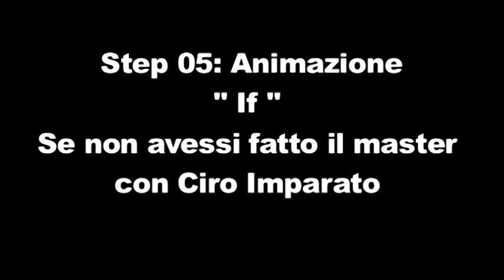Corso di "Animazione Se non avessi fatto il master con Ciro Imparato"